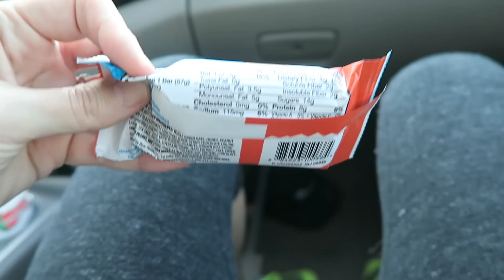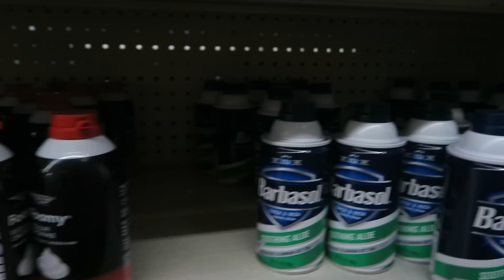BEHIND THE SCENES OF FANGS' SHAVING CREAM BATH!!!!